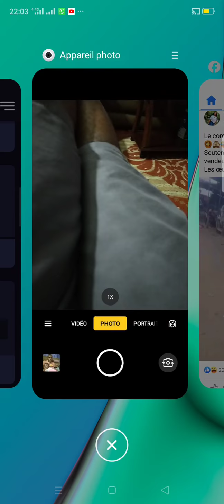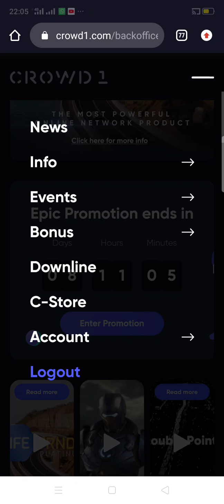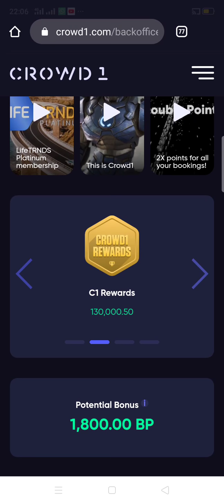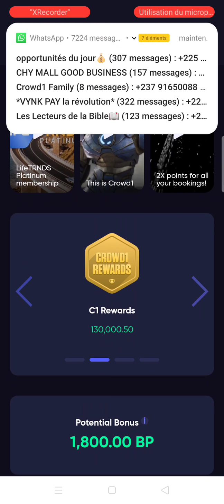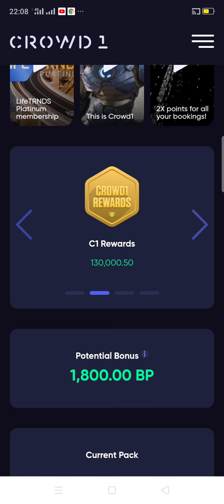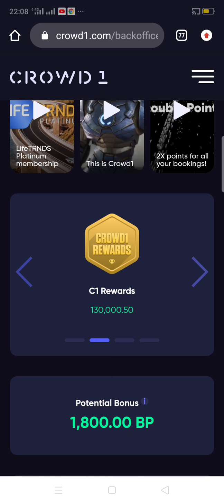URGENT CROWD1 :CE QUI VA SE PASSER CE 15 SEPTEMBRE PAIEMENT des PRIMES TRIMESTRIELS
A toi de voir